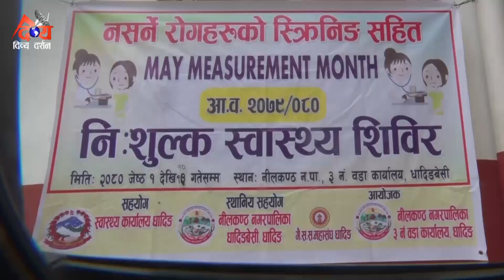DDTV PRIME TIME NEWS 2080/02/09